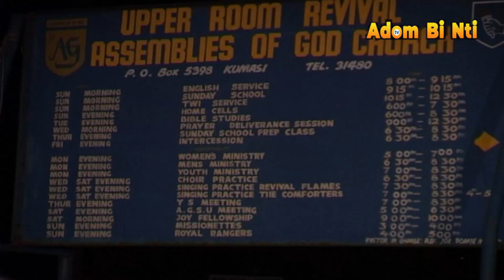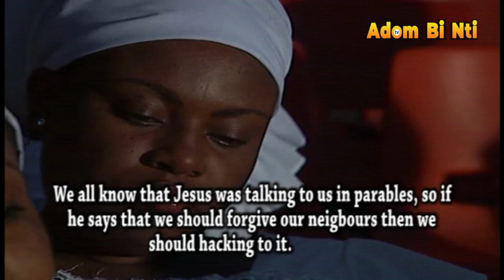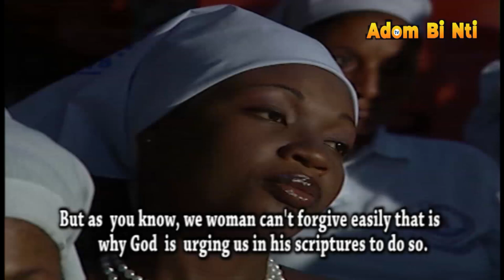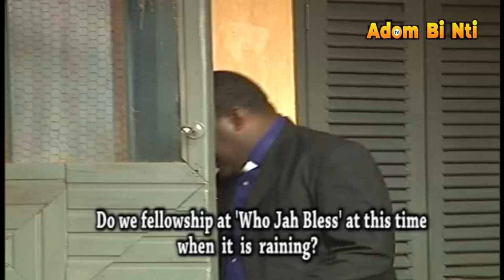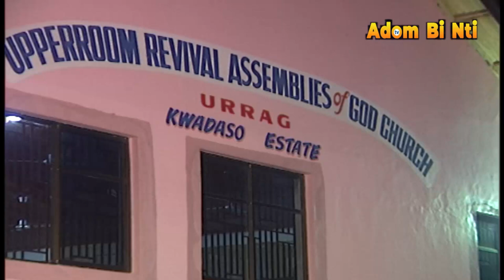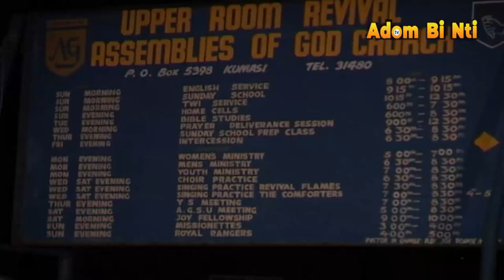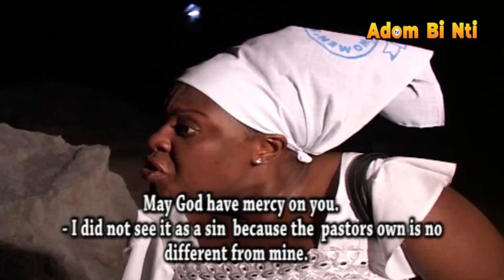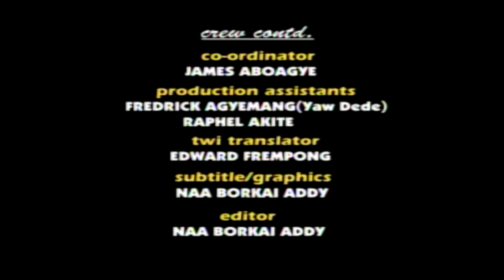ENE NYAMESOM PART 8